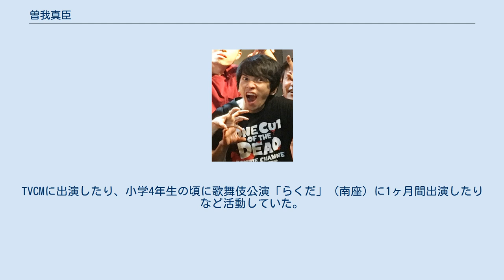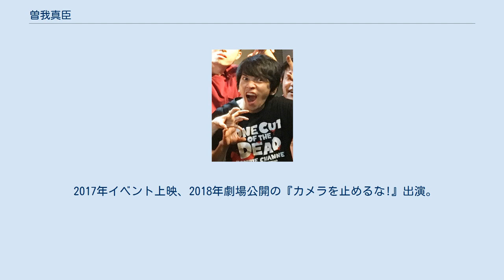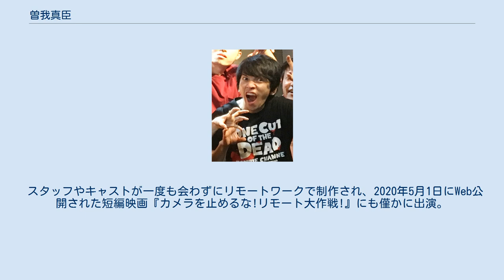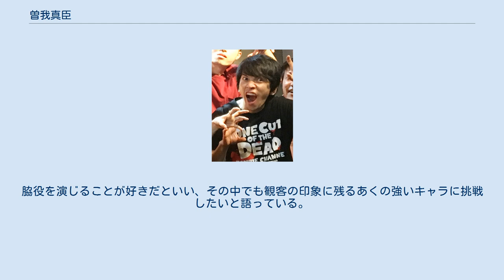曽我真臣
曽我 真臣（そが まさおみ、1982年12月17日 - ）は、日本の映画俳優。
兵庫県神戸市東灘区出身。
 宝塚歌劇のファンだった母に連れられ、1985年に劇団日本児童に入れられ、2歳10ヶ月の頃から子役として活動。
1990年には劇団東俳に所属。
TVCMに出演したり、小学4年生の頃に歌舞伎公演「らくだ」（南座）に1ヶ月間出演したりなど活動していた。
演じることの面白さを知り、将来は役者の世界に進むんだと思っていたが、中学受験などのため、一度役者活動を停止する。
 甲南中学校入学後はバスケットボールに専念。
甲南高校進学後に1年生時に腰を痛めてバスケットボールを諦めざるを得なくなったが、その際に映画をよく観るようになって再度演技に興味を持ち始める。
甲南大学法学部入学後には映画研究部に所属し、演じることの楽しさを思い出すと同時に映画作りの楽しさにも目覚め、最終的には部長も務めた。
映画研究部での経験から映画俳優を志すも両親から猛反対を受けてしまう。
 2005年、大学卒業後は「まずは親に働いているところ見せる」という約束のもと、一度は会社員として過ごす。
同時に役者の道を捨てきれず大阪の難波に所在した芸能事務所で2009年までレッスンを受ける。
4年間社会人として働いた資金をもとに上京し、活動の拠点を東京に移して映画監督の熊澤尚人のワークショップを2011年まで受講。
何のコネもなく上京しており、20代半ばという年齢がネックとなって事務所に所属することができず、1年以上役者の仕事がない時期もあったという。
2010年8月に結婚。
 自主映画の出演募集にも必死に応募するも書類で落とされる日々が続いたというが、2010年頃よりオーディションに受かるようになっていく。
「青春H」シリーズや堀井彩監督の短編映画など、セクシュアルなテーマを扱った作品の出演が多かった。
 映像制作も手掛け、「パンとイースト菌」（2016年）は「MEC Award 2017」佳作賞に選ばれる。
 2017年イベント上映、2018年劇場公開の『カメラを止めるな!』出演。
既に同作品の出演が決まっていた山口友和から撮影2日前にエキストラとして誘われたものだったが、過去に監督の上田慎一郎の作品に出演していた縁もあり、セリフが数回ある役としての出演になる。
それでも出演時間は合計1分16秒、セリフも3言しかない決して大きくはない脇役としての出演だった。
 出演は僅かながらも、当初は劇場公開の予定もなかった『カメラを止めるな!』に作品としての魅力を感じ、出演者としてというつもりではなく「宣伝のサポート役」として盛り上げに一役買いたいと思い至り、宣伝活動に積極的に参加。
特に劇場公開後の舞台挨拶に関しては自主的に登壇し続け、ついには1日も休まず100日間連続で舞台挨拶に登壇した。
この功績を称して、上田監督より映画の出演券が贈られた。
身重の妻がいる中での連続登壇であり、その期間中には第一子が誕生している。
最終的には139日間劇場に通い続け、そんな曽我に対して再度上田監督から感謝を伝える企画として、曽我をドッキリのターゲットとしたリポビタンDのコラボPRムービー『カンシャを止めるな!』が制作されている。
2019年5月にNHK BSプレミアムで放送された『アナザーストーリーズ 運命の分岐点』でも、曽我による連日の映画館通いや上映前のビラ配りといった努力の様が取り上げられた。
また、2019年3月に配信されたスピンオフ作品のウェブドラマ『ハリウッド大作戦!』にも曽我は出演しており、こちらでは映画よりも曽我の出演シーンやセリフが格段に増えている。
 上記の活躍から、2018年の母校・甲南大学摂津祭でスペシャルトークショーが執り行われるなど、甲南大学にたびたび招かれた。
また、曽我の影響で、廃部となっていた同大学の映画研究部を復活させようという動きが見られ、OB・OG組織「甲樽会」に支援も受け、2019年5月には正式にサークルとして登録された。
 2019年6月10日より、俳優の久場寿幸とともにインディーズ映画紹介『シネマ・チラリズム』をYouTube上にて開始。
 スタッフやキャストが一度も会わずにリモートワークで制作され、2020年5月1日にWeb公開された短編映画『カメラを止めるな!リモート大作戦!』にも僅かに出演。
前述の『カメラを止めるな!』の舞台挨拶に引き続き、本作でもWeb上で動画を公開する形で「リモート...